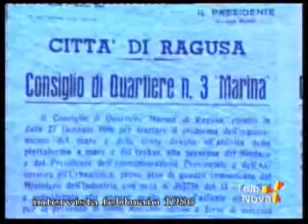Come Eravamo n. 1 su Telenova Ragusa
1’ puntata in onda sabato 26 luglio 2008, mercoledì 8 ottobre 2008 e sabato 27 agosto 2011: anno 1986 intervista di Roberto Voi ad Angelo Migliorisi, di Saro Distefano su Tele Nova a Pippo Distefano, Salvatore Battaglia, Aldo Scrofani, su inquinamento a Carnemolla, Mattei, Franco Antoci, Pippo Tumino, Enzo Schembari.